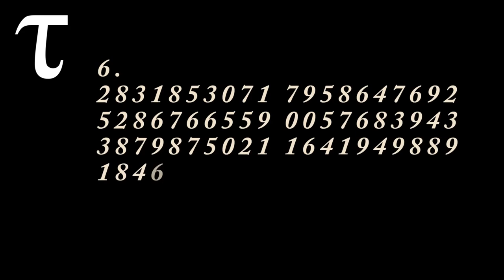El Sonido de Tau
¡Experimenta el sonido de las matemáticas! Esta composición musical toma los dígitos de la constante Taui y los convierte en notas musicales y acordes para crear una colaboración única entre matemáticas y música.